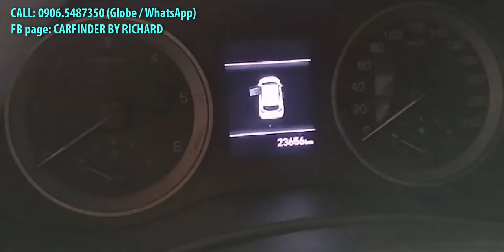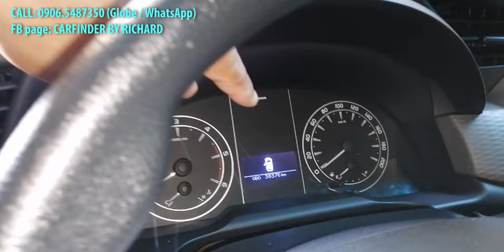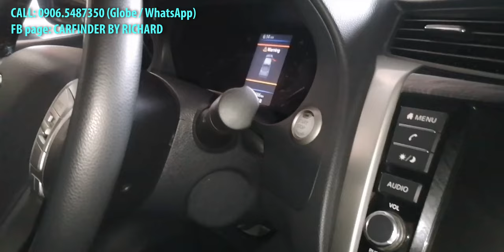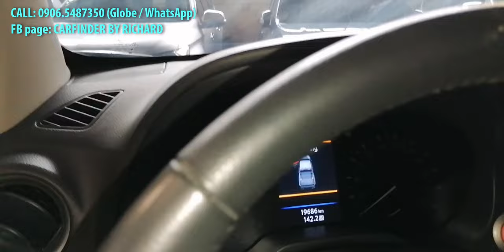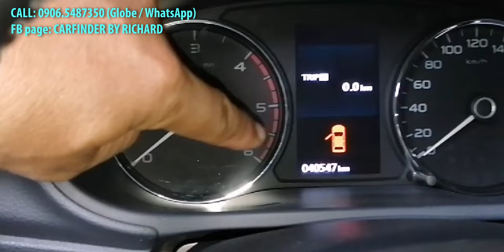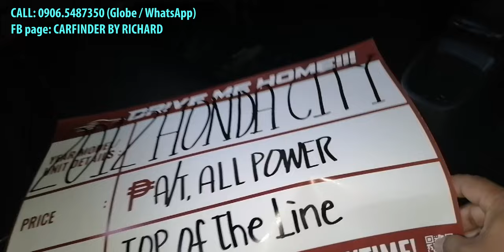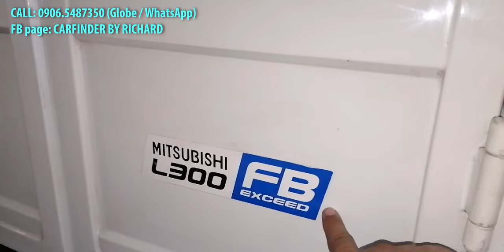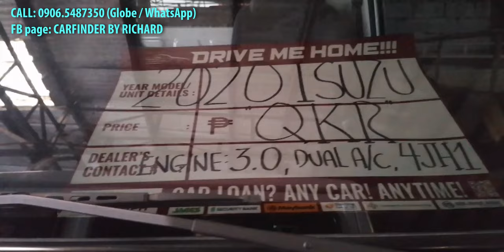Mga Bagong Used cars for Sale Philippines - Super Grandia Van, Pickup, Sedan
Discover a world of opportunities with our YouTube channel, where we guide you through the maze of used cars for sale in the Philippines! 🚙✨

Are you on the hunt for your dream car? Look no further. Our channel is your trusty road companion, helping you navigate the exciting market of pre-owned vehicles in the Philippines. We bring you insightful reviews, handy tips, and the latest updates on the best deals.

The Philippines has a vast array of options when it comes to used cars, catering to various tastes and budgets. Whether you need a compact car for city adventures or a spacious SUV for family outings, we've got you covered.

Let's find that perfect ride together, tailored to your needs and making every journey in the Philippines memorable! 🌟🔑

Used cars for sale list:
00:00 - Intro
00:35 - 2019 Toyota Hiace Super Grandia Automatic Diesel - Php 1.788M
05:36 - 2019 Hyundai Tucson GL CRDi A/T DSL - Php 938k
09:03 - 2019 Toyota Innova 2.8E M/T DSL - Php 838k
12:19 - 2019 Nissan Navarra VL 4x4 M/T DSL - Php 978k
15:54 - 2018 Ford Ranger Wildtrak 4x2 M/T DSL - Php 938k
19:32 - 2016 Mitsubishi Montero GLS 4x4 M/T DSL - Php 938k
22:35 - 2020 Toyota WiGO G A/T Gas - Php 588k
24:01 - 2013 Honda Jazz 1.3 A/T Gas - Php 518k
24:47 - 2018 Honda City 1.5L A/T Gas - Php 648k
26:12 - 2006 Honda CR-V 4x2 A/T Gas - Php 408k
26:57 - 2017 Mitsubishi Adventure GLS Sport M/T DSL - Php 628k
28:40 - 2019 Honda City 1.5L M/T Gas - Php 558k
30:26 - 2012 Honda City 1.5L A/T Gas - Php 408k
32:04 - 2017 Mitsubishi L300 FB Exceed M/T DSL - Php 688k
34:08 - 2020 Isuzu QKR 3.0 M/T DSL - Php 1.088M
34:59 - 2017 Mitsubishi L300 FB Exceed M/T DSL - Php 688k
35:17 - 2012 Isuzu NHR FB body - Php 748k
36:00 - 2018 KIA K2500 M/T DSL - Php 848k
36:56 - Thanks for watching and see you on my next vlog!